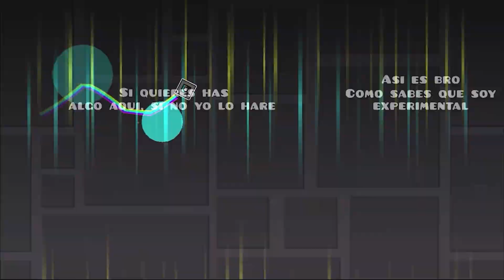Ghostbusters [Full Layout Showcase] by SrAntho & More | Geometry Dash 2.11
Gracias a Antho por prestar gameplaycito y gracias a Matos por grabar esto, realmente adoro esto y le tengo mucha fe ahhhhh uwu 👉👈♥️💗💓❣️

💖 INFORMACIÓN DEL NIVEL Y CREADOR (A)